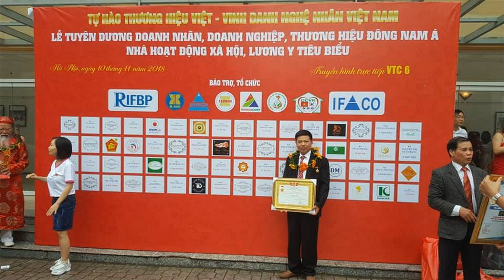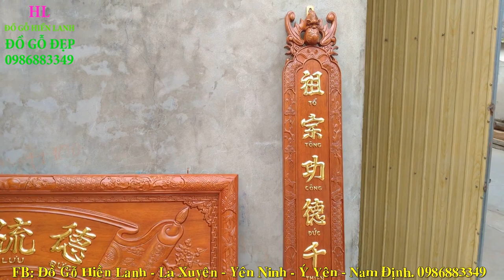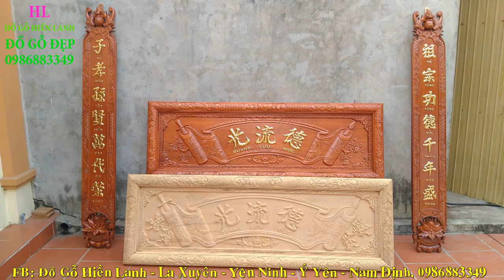🔴Hoành Phi Câu Đối gỗ & Lưu Ý Cần Biết tránh Rủi Ro/ Đồ Gỗ Hiền Lanh. 0986883349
- 🔴lưu ý 1: Xem mộc Hoành Phi Câu Đối, gỗ lõi k rập k rác
- 🔴lưu ý 2: kích thước hoành phi câu đối chuẩn phong thủy, dài 1m97 x 67, 2m17 x 67, 2m37, khuôn tranh dầy 7cm, to 10cm,
-🔴 lưu ý 3:  chữ thếp vàng Đài Loan hoặc dát vàng 9999( k phải sơn nhũ) - video phải được quay tỉ mỉ các công đoạn
-🔴 lưu ý 4: Đồ Gỗ Hiền Lanh sản xuất trực tiếp hoành phi câu đối k qua trung gian, không chạy quảng cáo googleadsen - chúng tôi làm như nào chúng tơi giới thiệu tới đó. 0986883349
- 🔴Hoành Phi Câu Đối gỗ gụ mẫu Mới Nhất/ Thịnh Hành / đồ gỗ Hiền Lanh. 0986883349
-🔴 Hoành Phi lồng Cuốn Thư đang được đánh giá mẫu Thịnh Hành nhất Hiện Nay 2020 - khi mua Qk sẽ được kết hợp giưa Hoành Phi + Cuốn Thư gỗ gụ
- 🔴Câu Đối có kích thước 1m97 x rộng 28 x dầy 4cm - hoành phi có kt 1m97 x 67, 2m17 x 67, ván dầy 3cm, khuôn tranh dầy 7cm, to 10cm.
-🔴 hoành phi chạm 3 chữ:" Đức Lưu Quang" - câu đối vế phải chạm" Tổ - Tông - Công - Đức - Thiên - Niên - Thịnh" - vế trái chạm:" Tử - Hiếu - Tôn - Hiền - Vạn - Đại - Vinh "